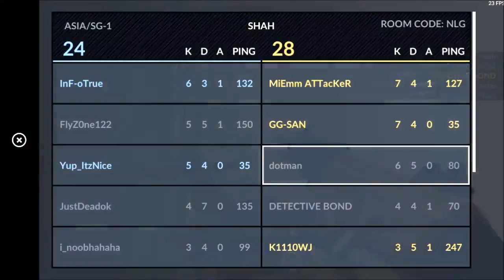My WORST GAME Ever!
Hello guys hope you all have a great day.
Hope you guys also like my new intro.